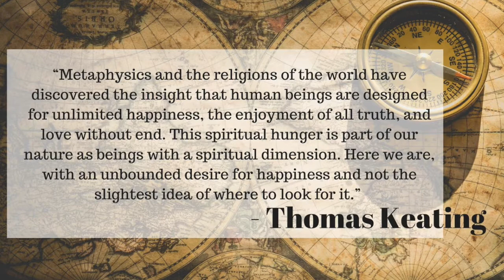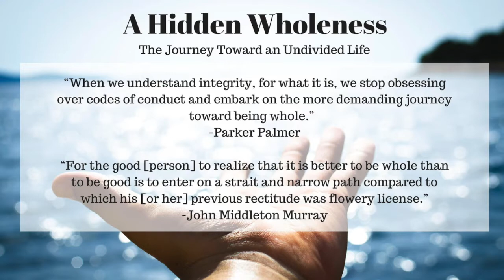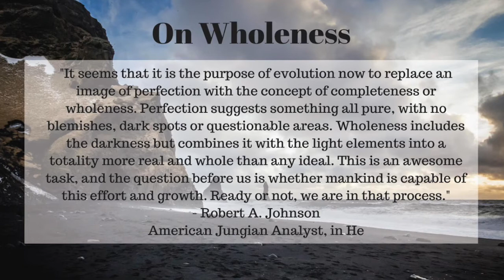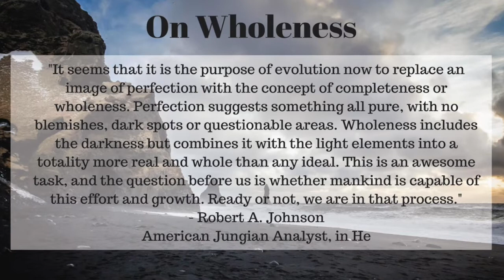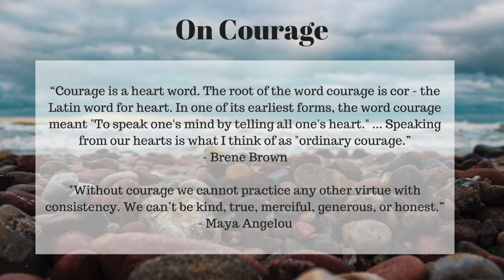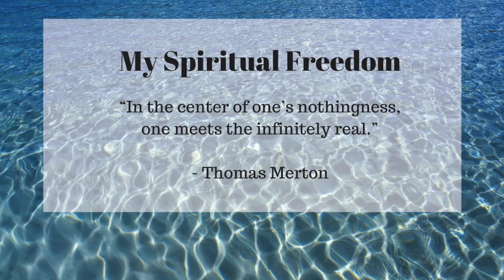"Buried Treasure" - U-Nite Community Share by Sara Page 4/22/18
Part 4 of 4-part series on A Hidden Wholeness by Parker Palmer

U-Nite Interspiritual Service
Sundays 12:!5pm
Unity Temple on the Plaza